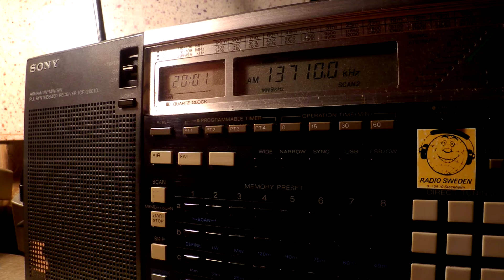27 07 2016 WCB Radio Feda in Arabic to EaAf 2000 on 13710 Madagascar World Voice